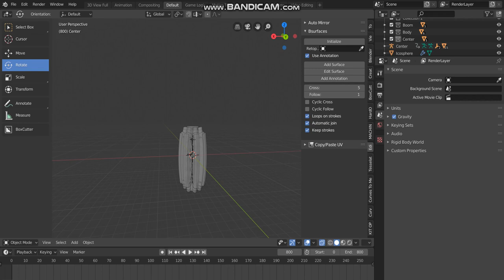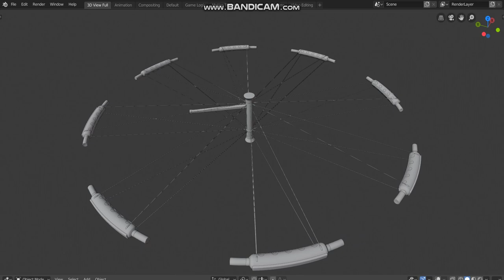100 meter ring habitat deployment animation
50m radius, about 5000 habitable feet of floorspace--hybrid of collapsing/telescoping and inflating.  Fits in an 9 by 20 meter payload fairing.  Rotates at 4.3 RPM when deployed, and about 1 RPM during deployment.  Liveable volume: 100 African Elephants.